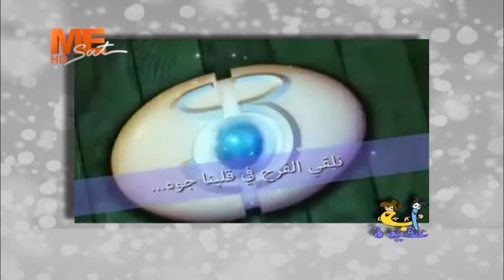أ ب عقيدة - «سر التوبة والإعتراف ج ١» - مع نيافة الأنبا بيشوي - الحلقة الثانية والثلاثون